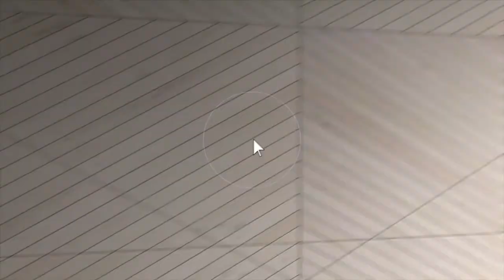127 Sheldon Ave Branded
Listing by Andrea Robinson Weichert Realtors/Grant Hamady